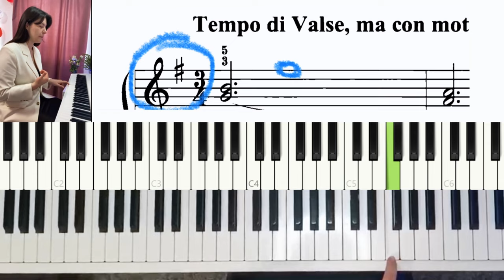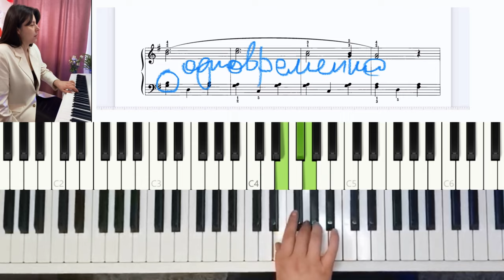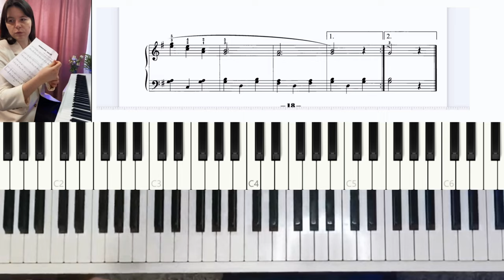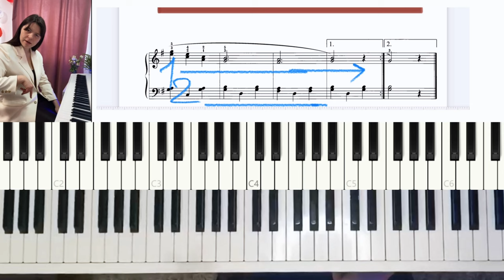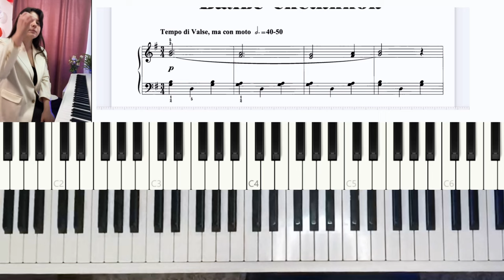Чайковский Вальс снежинок | КАК ИГРАТЬ простая версии для начинающих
Разбираем Вальс снежинок из балета Щелкунчик. Красивая и простая обработка для начинающих.